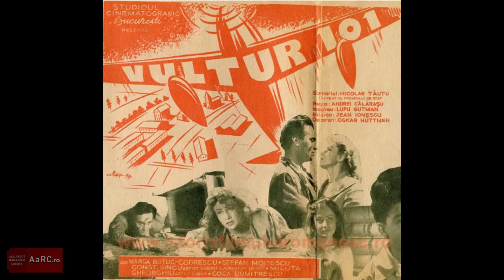Interviu Ion Besoiu 2015